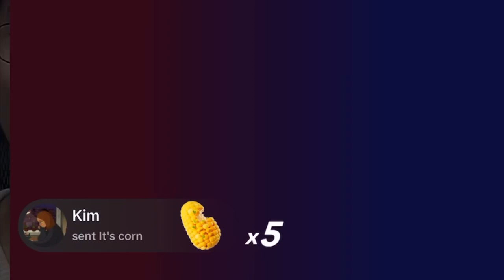TIKTOK NPC LIVESTREAM’S ARE TAKING OVER | VLOGCAST: 3HEARTS6LOVERS9LIVES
WOULD YOU ACT LIKE A NPC ON A LIVESTREAM FOR SOME MONEY?? I HOPE YALL CRUSHED IT THIS WEEK!!! HAPPY WEDNESDAY ! Pay attention! Stay kind! Do what you want! THAT PART!

GO CHECK OUT MORLIFEPRODUCTIONS ON YOUTUBE AND INSTAGRAM @morlifeproductionsllc1746